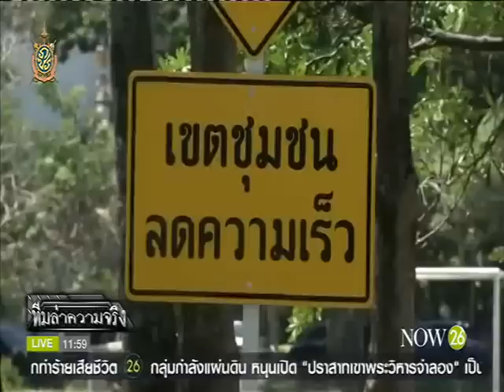News "ทางม้าลาย 3 มิติ" ช่วยลดอุบัติเหตุหรือเพียงสร้างสีสัน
พิกัดข่าวเที่ยง : ทีมล่าความจริง : "ทางม้าลาย 3 มิติ" ช่วยลดอุบัติเหตุหรือเพียงสร้างสีสัน "NOW26" 17-6-59